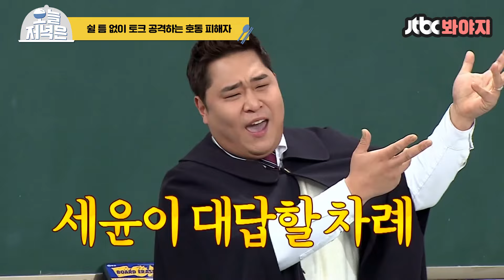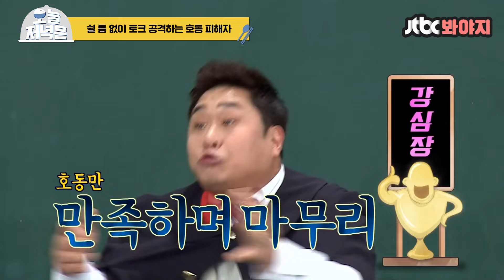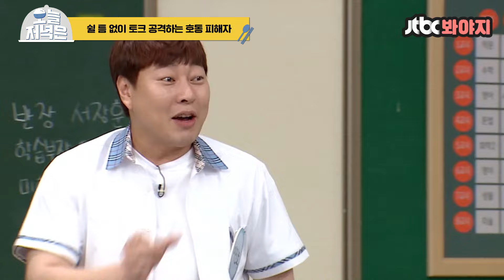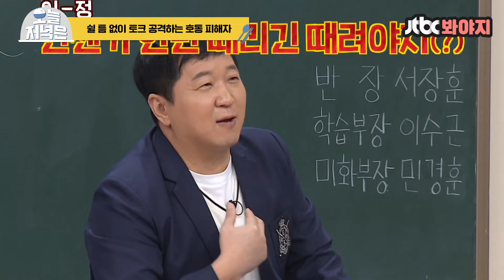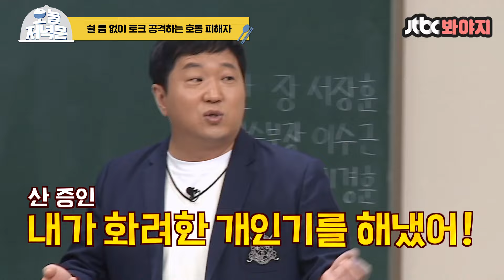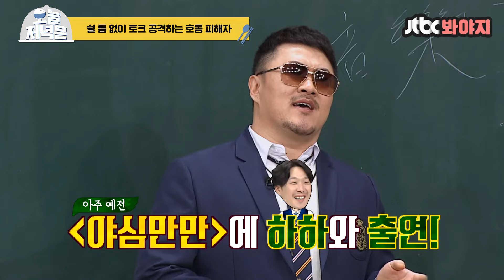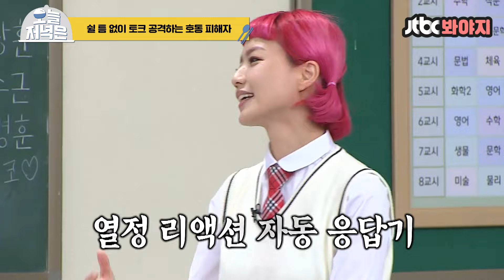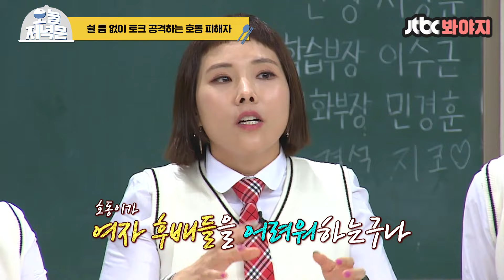[오늘저녁은] 강호동씨 멘탈 어떻습니까! 몰아치는 동생들의 토크에 정신 못차리는 강호동 멘탈로 저녁 한 끼 뚝딱🍴｜JTBC 201031 방송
오늘 저녁은 🍽아는형님 - 호동 피해자🍽다!

개그 동생들 호동이한테 많이 배웠데이
저격 솜씨가 장난 아니네👏